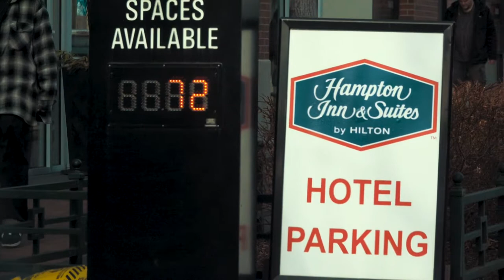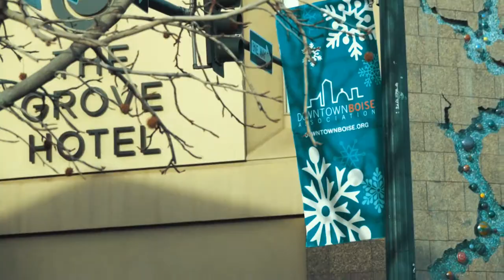Boise, Idaho - Video Montage of the Great Capital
Made a video of just the awesome b-roll we got while in Boise, Idaho! Want one made for your city? Head on over to our Facebook or Instagram and send me a PM!

My main camera
My GoPro
My secondary camera
My cinema camera
My everyday drone
My cinema drone
My cinema drone pro bundle
My everyday camera bag
My big camera bag
My external monitor/recorder
My mic
My audio recorder
My slider
My tripod
My SD card
My gorilla pod
My main gimbal
My cinematic gimbal
My glide cam
My main lens
My secondary lens
My wide angle lens
My hard drives
My headphones